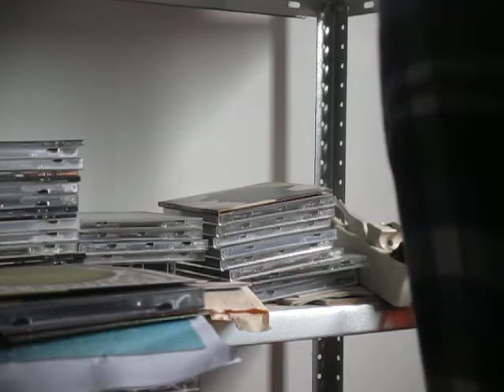padma sambava.............YAGYA ......11.05.2018.......1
HOLY YAGYA with the wonderful MAHARISHI PANDITS and

KRISHNA KUMAR SHARMA .

for HEALTH AND WEALTH .!!!